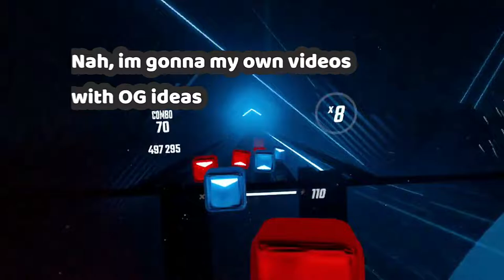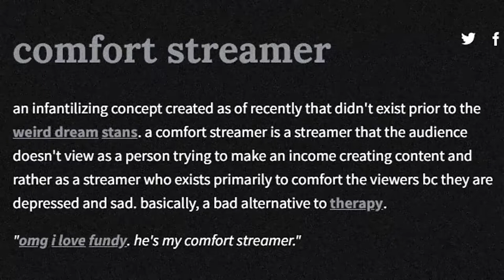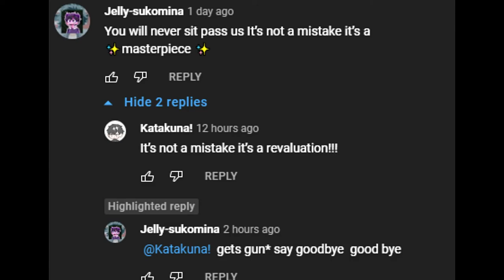Wait.. Give Me A Chance!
Hopefully you understand that i just wanna be a normall PNGtuber and not be like a jellybean ripoff!

Katakuna is a channel With tons a diffrent game and livestreams will be on most Saturdays!
👕 BUY Katakuna MERCH ➜ (not avadible at the moment)
🎙️ TALK TO ME ON DISCORD ➔ Katxuna!# 9614

🟥 FOLLOW ME ON ROBLOX: Its_Stawolf